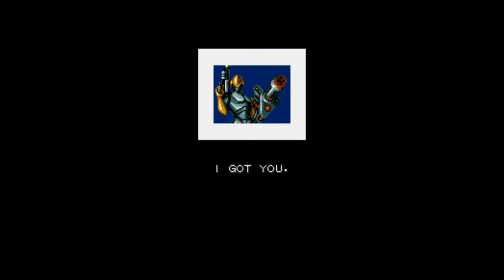Strider Sega Megadrive (TAS)